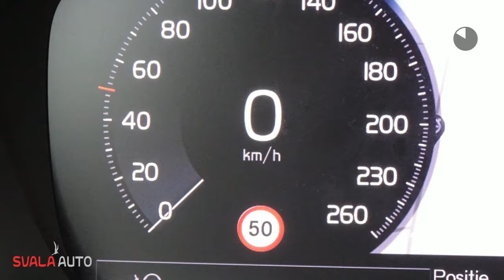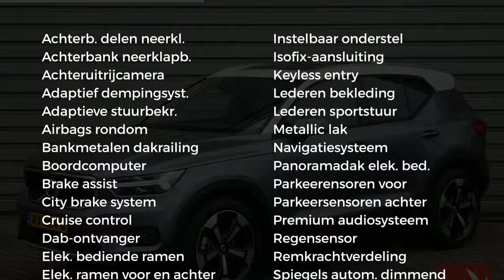Volvo XC40 D4 190pk AWD Intro Edition - 20" - Standkachel - AUT